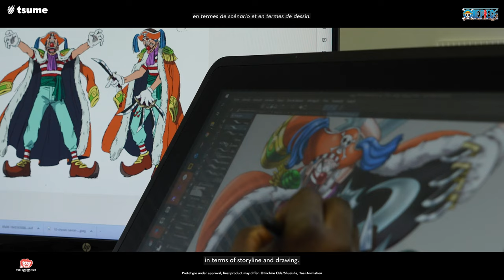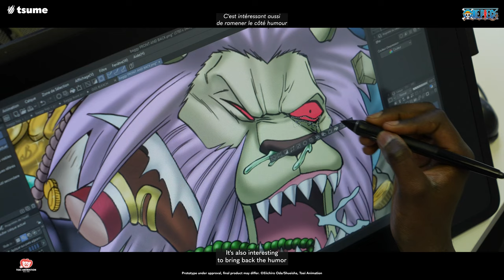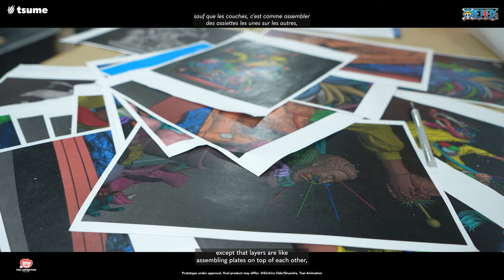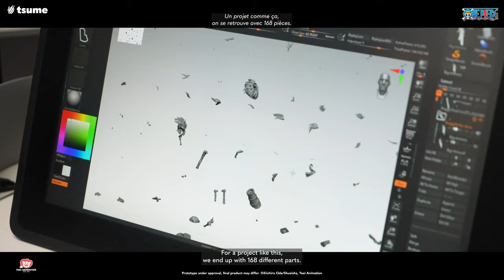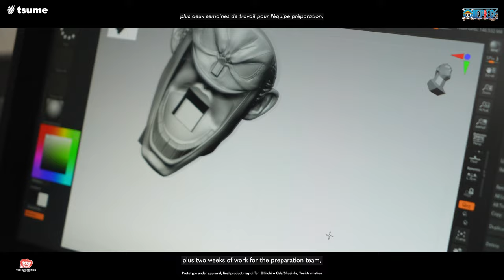About: Buggy The Clown - HQS Dioramax (1/4)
Buggy The Clown - HQS Dioramax (1/4) 🎪

"75cm tall for a statue, that's quite impressive. It took more than one hundred hours of sculpting for the 3D team, plus two weeks of work for the preparation team, and it also required a month of painting for the 168 parts of the statue."

⏳ [Limited Edition] - 1000 pieces
📐 W: 52 CM  D: 57 CM  H: 75 CM

This statue represents Captain Buggy and his crew during his spectacular confrontation with Luffy in Orange Town on East Blue, making him his first enemy!  Throwing a monkey wrench into this peaceful place, this clownish scene highlights the zaniness and weird abilities of the Star Clown and his singular companions!

00:00 Introduction
00:15 Character's choice
2:57 Engineering
4:13 The preparation
5:55 The painting
8:42 Key Facts

The statue comes with a numbered plate and a certificate of authenticity*.

Scale : 1/4

* : All our products are collectible statues, not toys, they are for people aged 14 and older. All parts are manufactured in limited edition. The statues offered for sale are those presented on the website of the TSUME LTD. within the limit of available stocks. Descriptions, information and photographs presenting the figures are the most accurate reproduction possible, but are for illustrative purposes and have no contractual value. In an effort to constantly improve the quality of its products, the TSUME LTD. may have to have to change the patterns of its products.